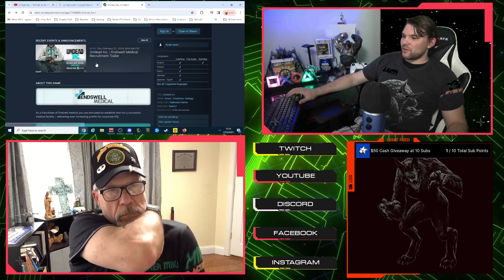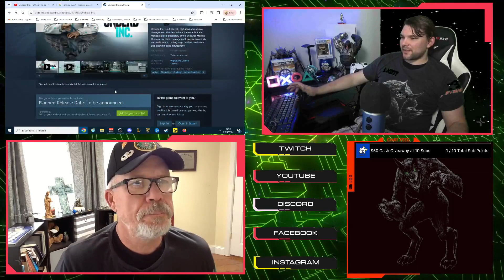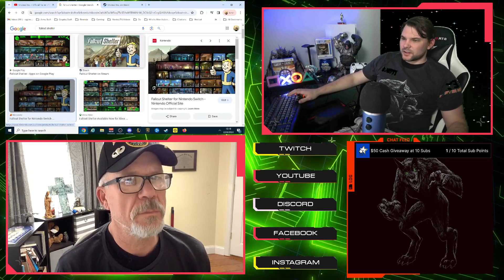Trailer Reaction: Undead Inc. - Official Trailer